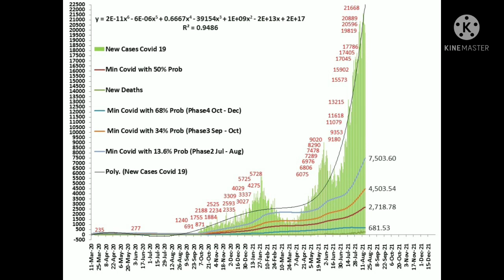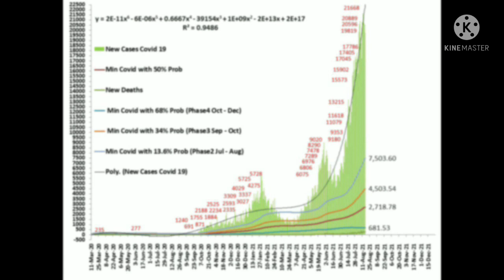Berita Pendek 16 August 2021